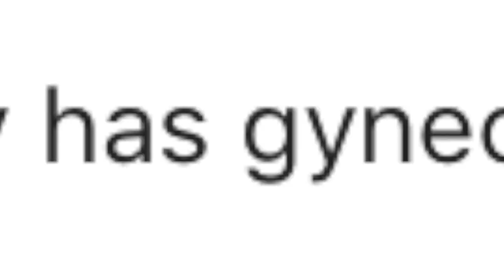REACTION VIDEO | INSTAGRAM MEAN COMMENTS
Some of these comments were SO SAUCY 🌶